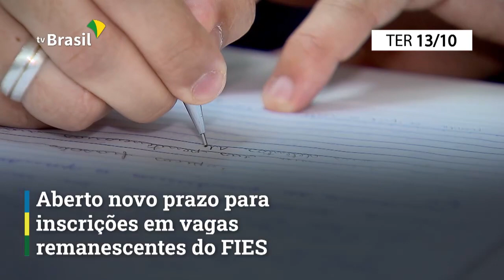Resumo da Semana | 12 a 16 de outubro de 2020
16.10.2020 - Confira as principais ações do governo do Brasil entre os dias 12 e 16 de outubro.